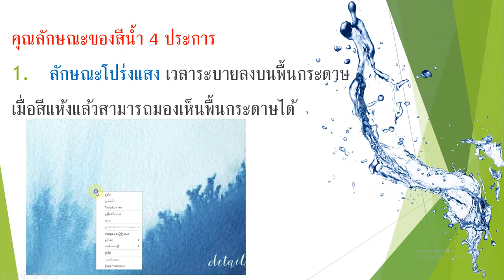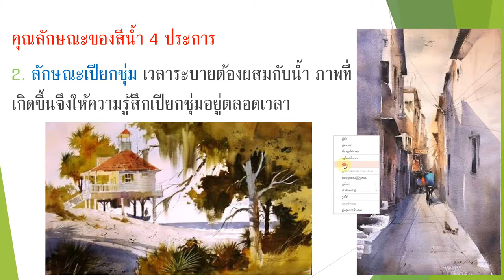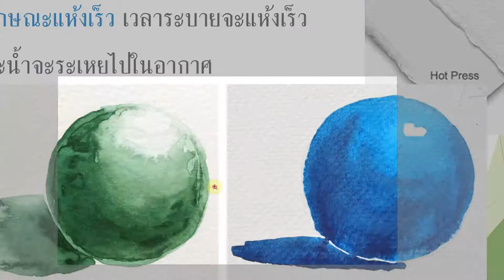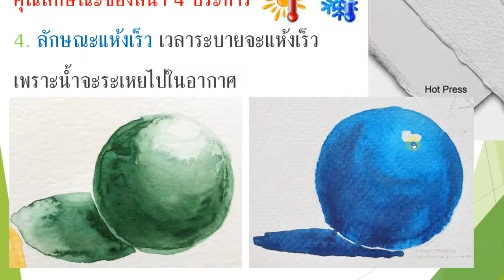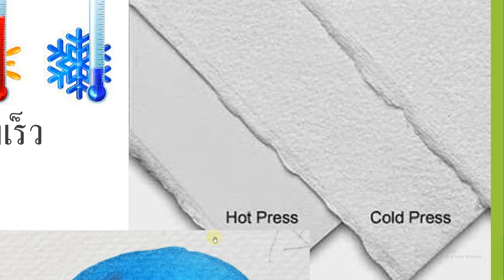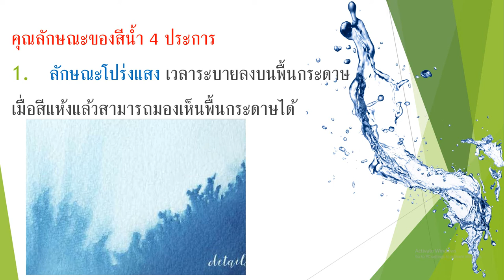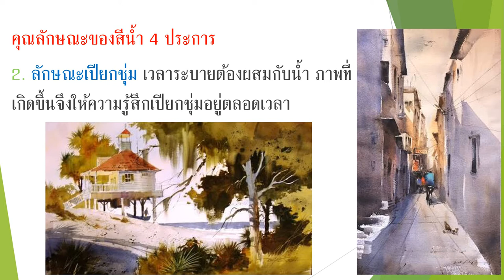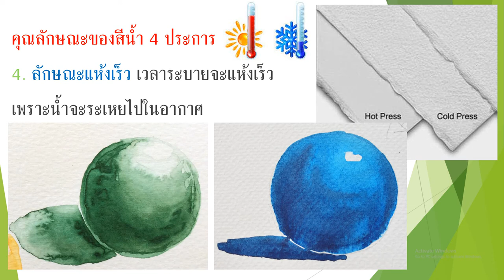วิชาศิลปะ ม.1 สัปดาห์ที่ 21 การระบายสีน้ำ